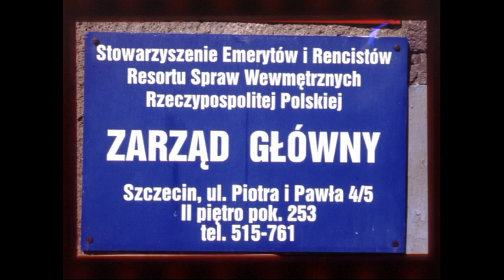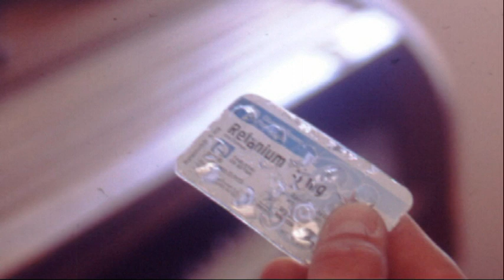Relanium - Siła kosmicznego przyciągania (slideshow version)